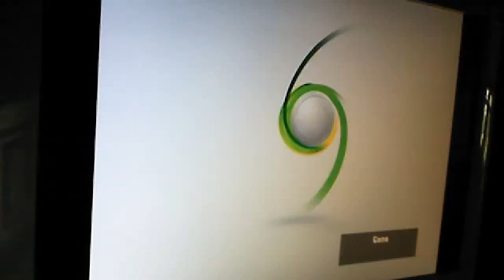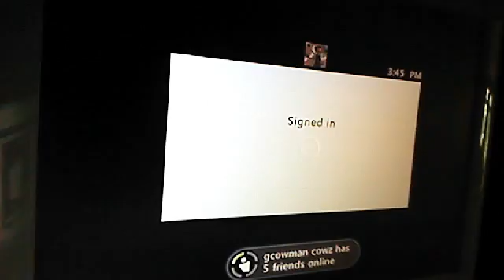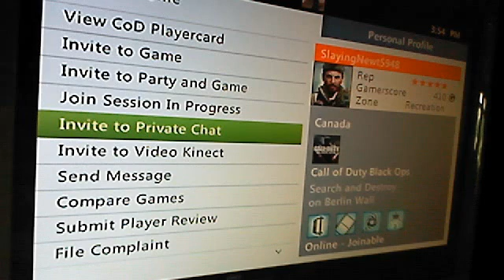new series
cowmanharrell's Webcam Video from May  1, 2012 01:41 PM